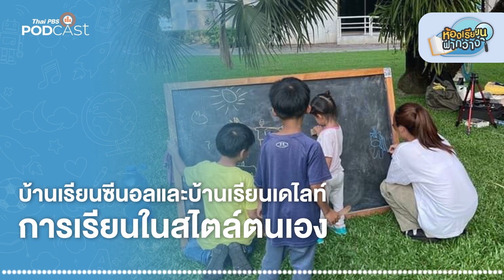บ้านเรียนซีนอลและบ้านเรียนเดไลท์ กับการเรียนในสไตล์ตนเอง | ห้องเรียนฟ้ากว้าง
ห้องเรียนฟ้ากว้าง บ้านเรียนซีนอลและบ้านเรียนเดไลท์ ครอบครัวที่มีการจัดการศึกษาให้กับลูก ๆ ได้เรียนรู้ในสไตล์ของตนเอง ให้อิสระในการเลือกเรียนได้ตามความสนใจ แต่เน้นทักษะชีวิตเพื่อให้ลูกสามารถสร้างอาชีพและรายได้ในการเลี้ยงดูตนเองตั้งแต่เด็ก